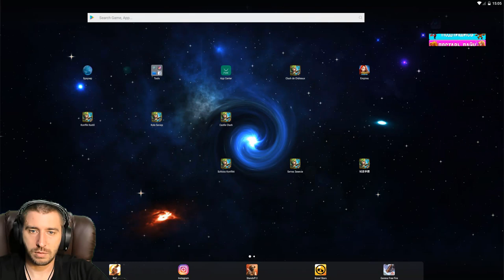ЖОСТКО ПРОКАЧАЛИ БЕЗДОНАТА НА РУ \ ПОДАРОК IGG \ БИТВА ЗАМКОВ \ CASTLE CLASH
ПРОКАЧКА БЕЗДОНАТНОГО АККА НА РУ